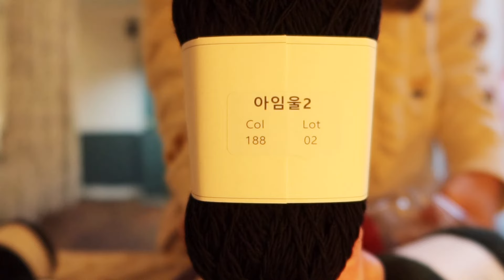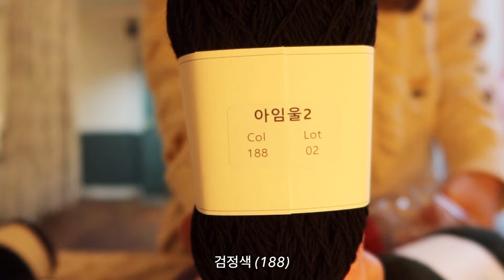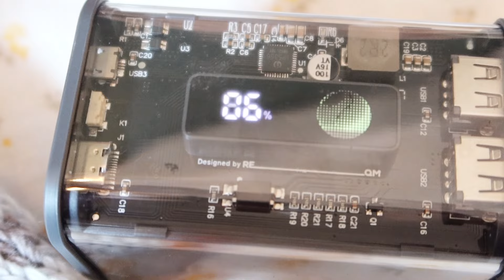[뜨개로그] 산딸기 스웨터랑 커피행사 유니폼 뜨는 영상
흰 실로 뜨는 스웨터 - 산딸기 스웨터 입니당

니트 베스트는 도안 없이 그냥 떴어용!